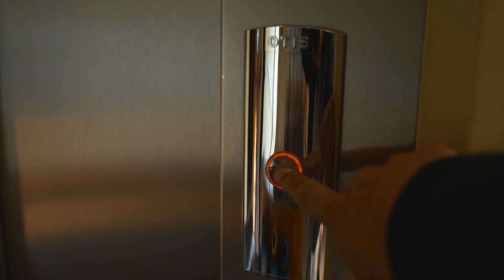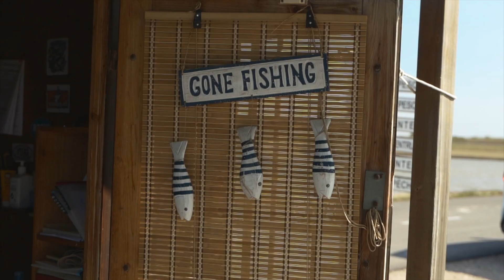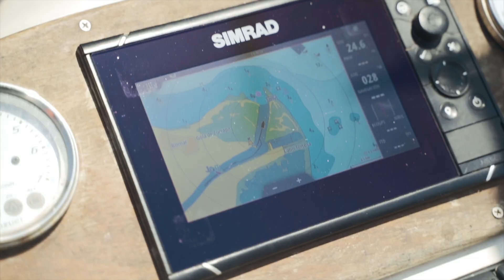Trabajamos con Major Craft en el Delta del Ebro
En este vídeo os queríamos enseñar como es trabajar con la firma Major Craft Europe para sacar una serie de videos promocionales de los modelos Ceana.
Momentos de risas, peces pero tambien sufrimiento y cansancio!